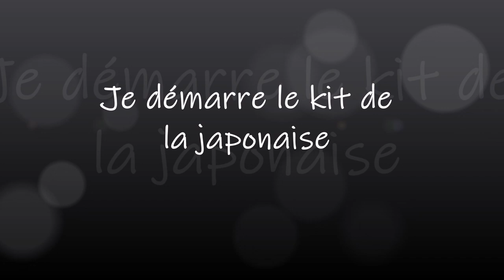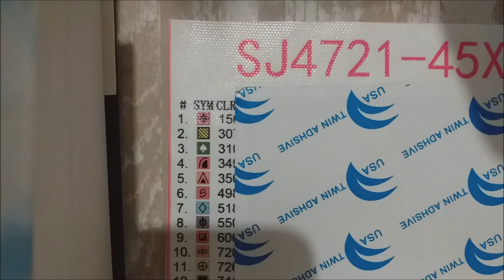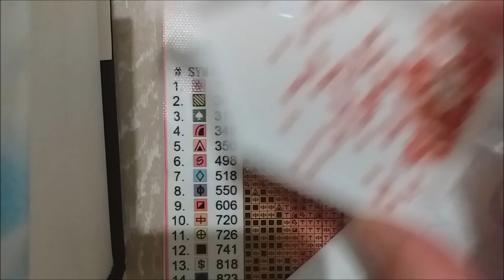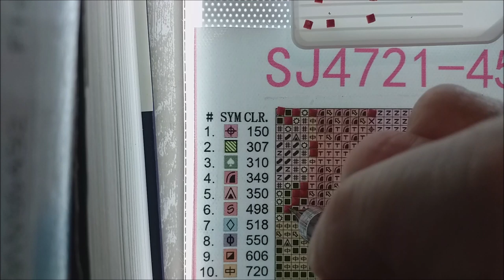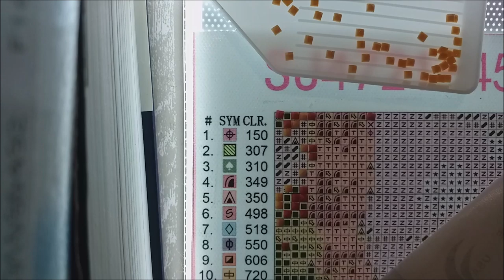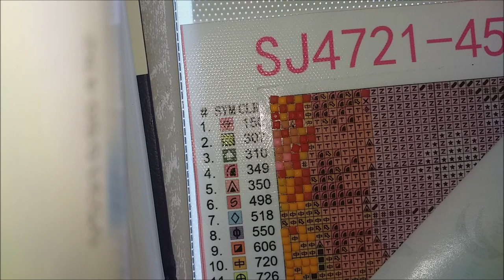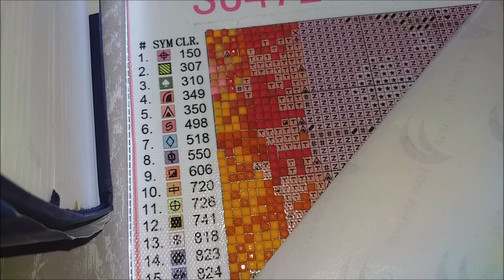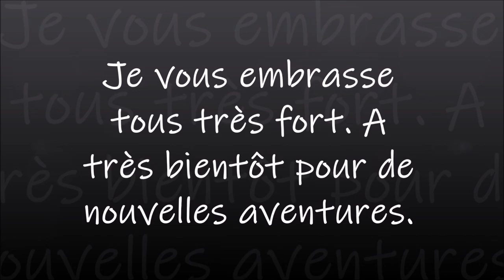Je démarre le kit de la japonaise